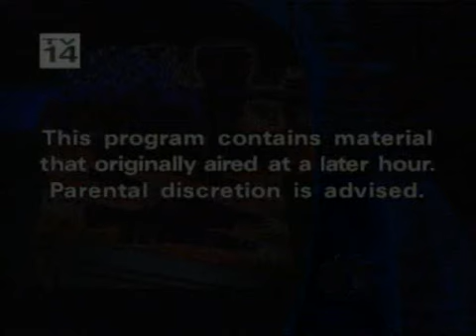CONAN O'BRIEN vs DAVID LEE ROTH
A rundown if you will.